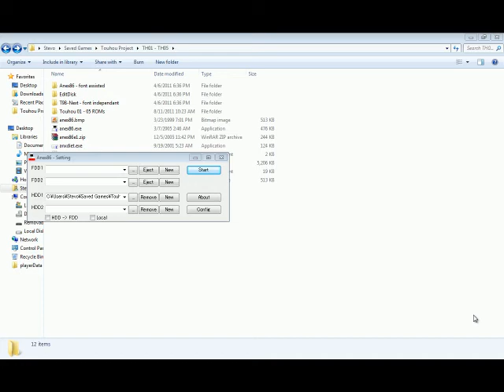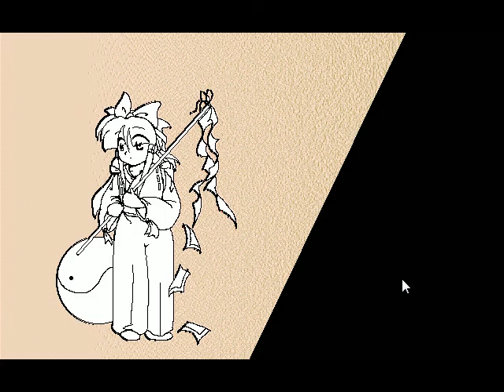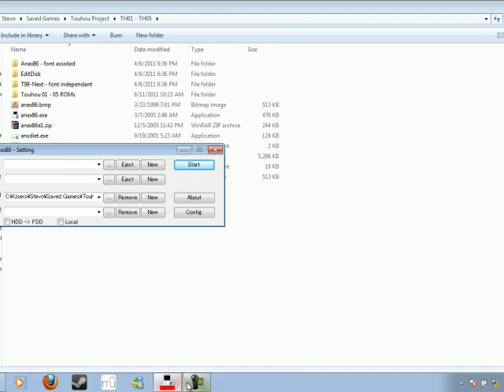First Ever Touhou Marathon pt. 4: Bananas in Pajamas Are Shooting Danmaku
The fourth part of my 13-part series. This one starts to feature a good deal of characters that most fans give a shit about, including that chick with the clock and that other chick with the goofy hairdo.

Current game: Lotus Land Story
Reimu: Black-haired sprite and purple-haired picture.
Elapsed Time: 2:17:59
Provisions: Tea
PROTIP: A Toehoe with boobies is serious business.